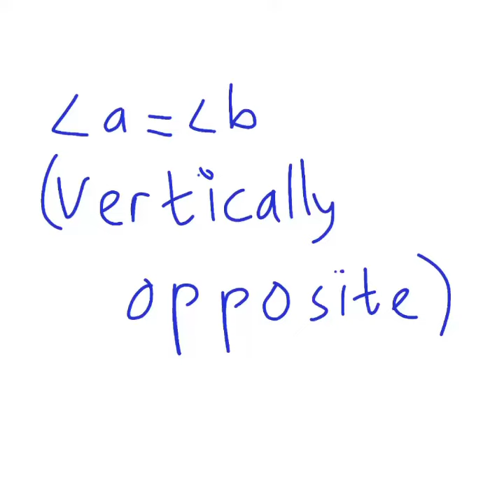Corresponding Angles and Vertically Opposite Angles